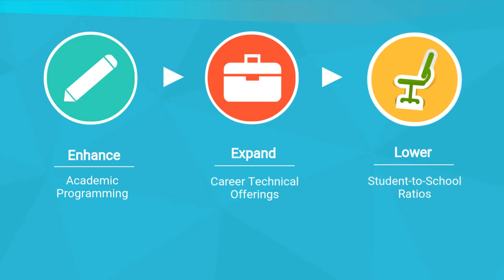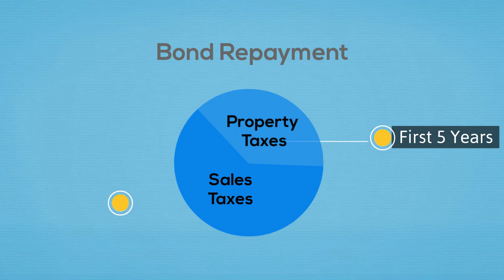Information on Grades 6-7 School and General Obligation Bond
Check out this video on the Dalton Board of Education's plan to build a new grades 6-7 school and the need for a $50 million General Obligation Bond.-- Created using PowToon -- Free sign up -- Create animated videos and animated presentations for free.  PowToon is a free tool that allows you to develop cool animated clips and animated presentations for your website, office meeting, sales pitch, nonprofit fundraiser, product launch, video resume, or anything else you could use an animated explainer video. PowToon's animation templates help you create animated presentations and animated explainer videos from scratch.  Anyone can produce awesome animations quickly with PowToon, without the cost or hassle other professional animation services require.